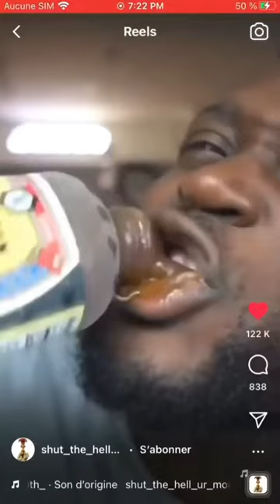Man consumes Nutella meme